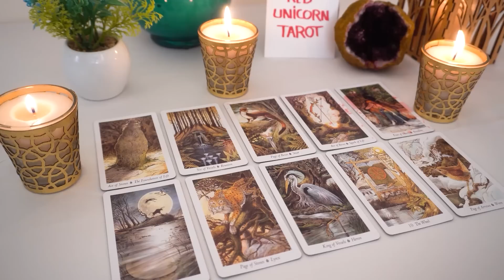GEMINI💗 "Prepare For This Urgent Call Gemini After This Things Will Never Be the Same!"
Gemini JANUARY
Gemini 2023
Gemini today
Gemini JANUARY